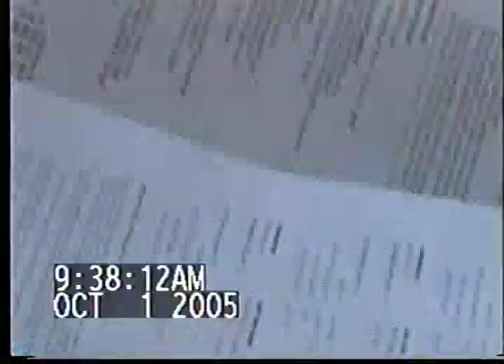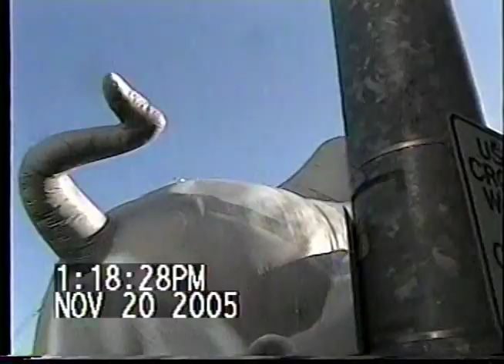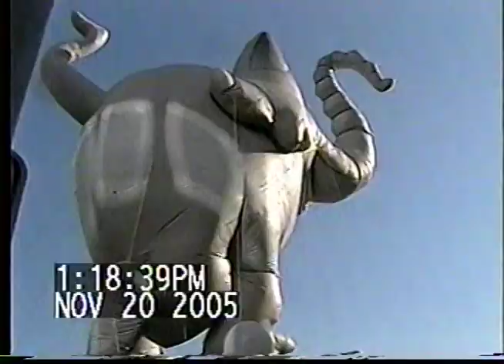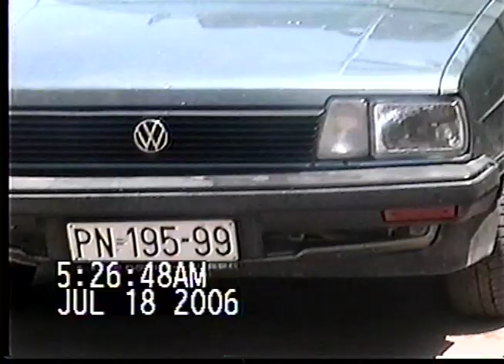Svadba u Fort Lauderdale 22